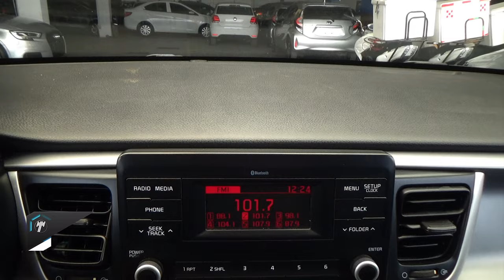Kia / Rio / 2020 - 29288